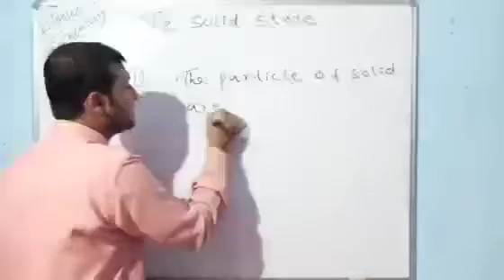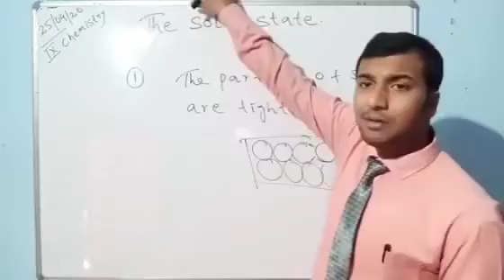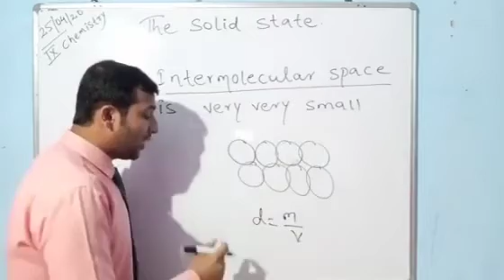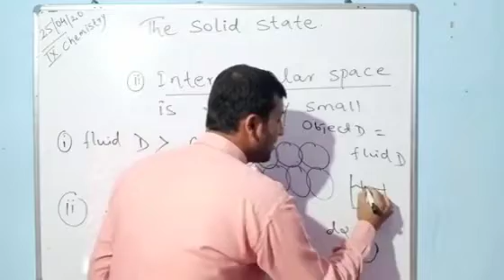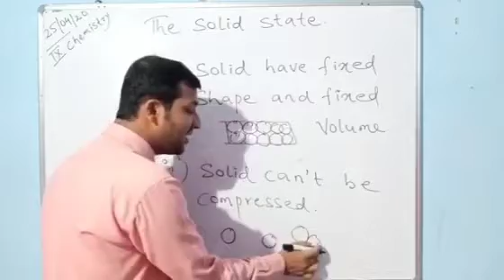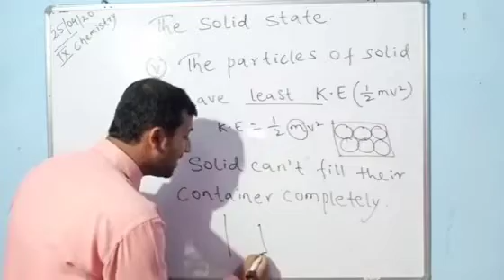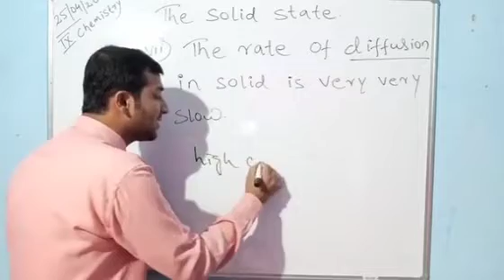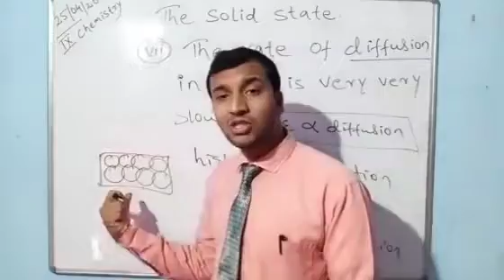Class- 9, Chemistry, Topic- The Solid State, 25/04/2020